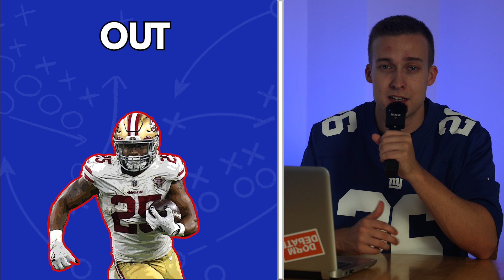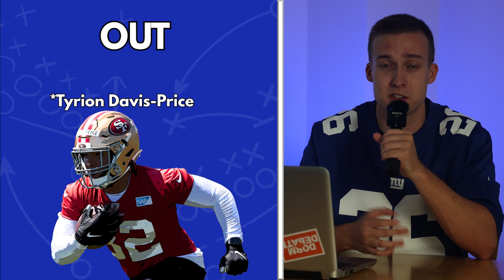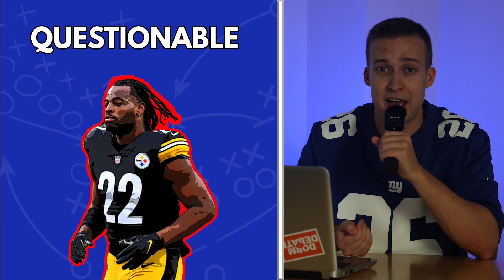Week 2 - INJURIES TO WORRY ABOUT!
WELCOME BACK TO JOHN'S FANTASY FOOTBALL SHOW!
On this episode John goes through the Fantasy relevant players that are injured or questionable going into Week 2.